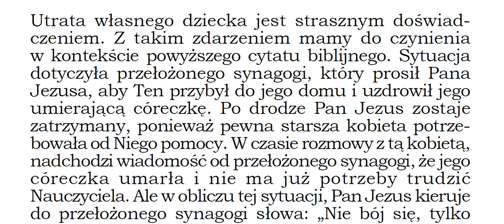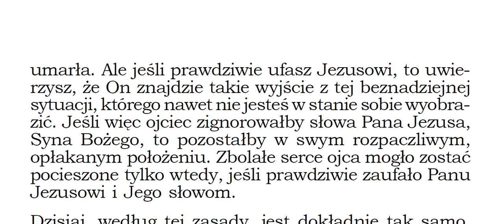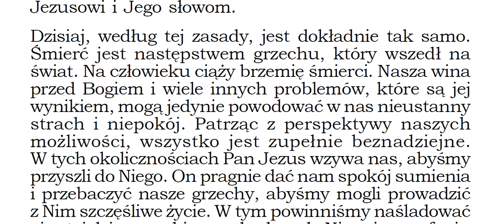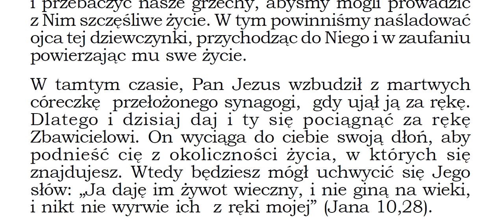Czego uczy mnie Biblia w Ewangelii Łukasza 8,54 K011 Zielone Niwy